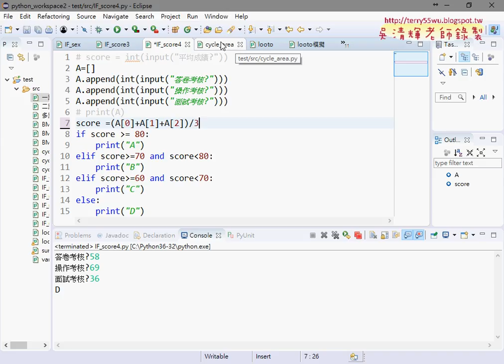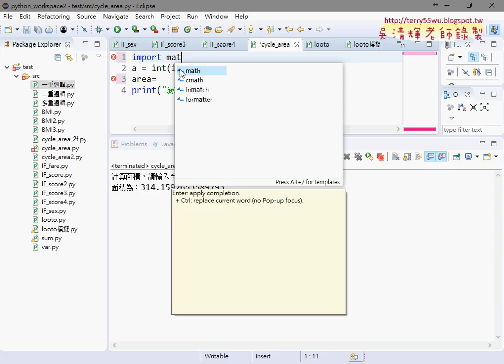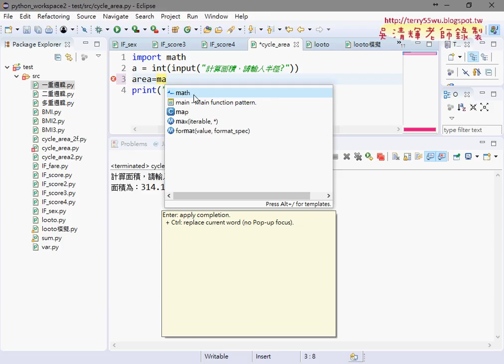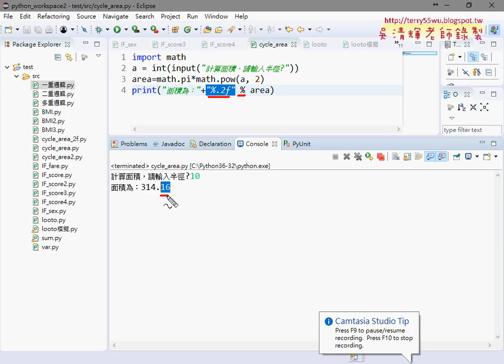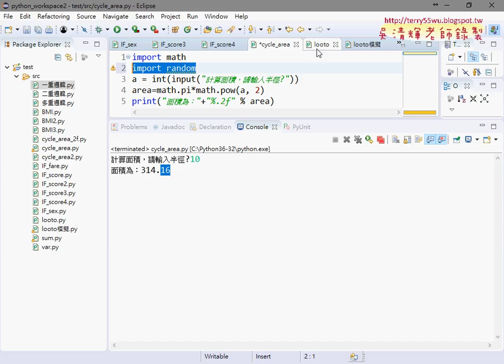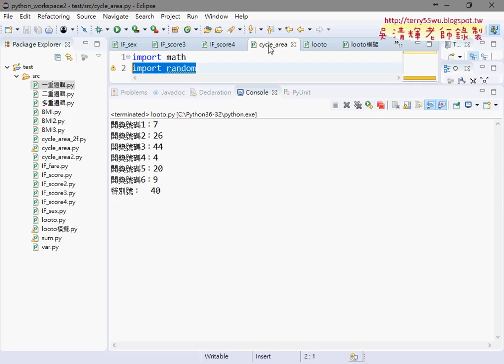06 匯入math類別與取用pi與pow